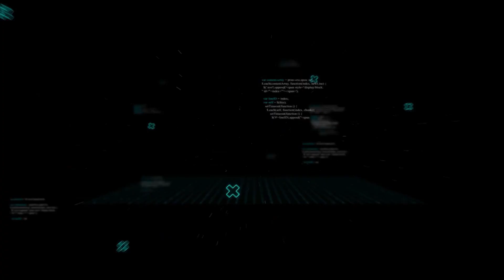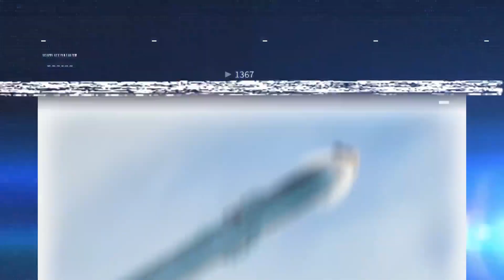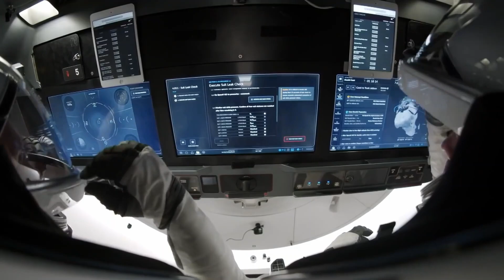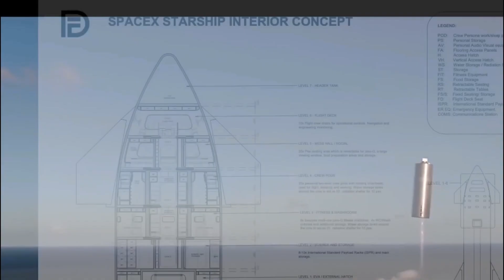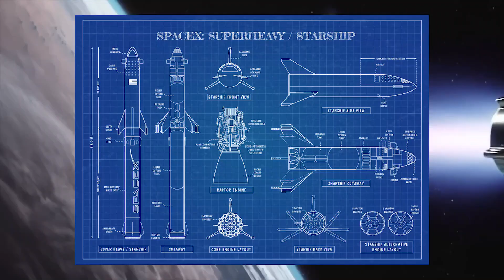Elon Musk Just REVEALED The GIGANTIC "Starship" 24 And B7!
SpaceX's Mars-bound Starship rocket made its first orbital voyage. When it launched from the Starbase facility in Boca Chica, Texas. The Starship SN20 was said to be the most powerful rocket ever created. According to SpaceX's CEO, it had more than double the force of the Saturn V rockets that Nasa used to carry people to the Moon during the Apollo program.

Musk disclosed that the Starship booster's initial configuration of 29 Raptor engines was increased for the orbital launch, making it "the largest vessel ever developed at the time." Elon Musk was ecstatic to be able to launch his massive rocket system.